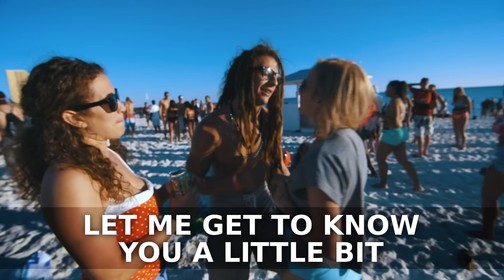Does Sex Have Meaning? | Liberated: The New Sexual Revolution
Liberated: The New Sexual Revolution offers a raw look at young adult attitudes regarding sex and the normalization of sexual violation. Only on Netflix.